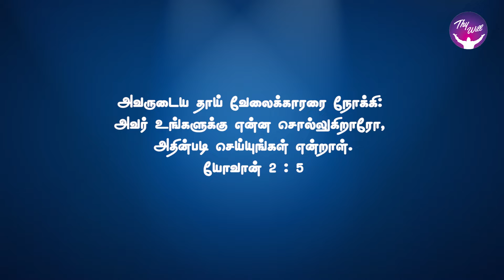The best is kept for the last | சிறந்தது கடைசியாக வைக்கப்படுகிறது | God Morning | RBU Shyam Kumar